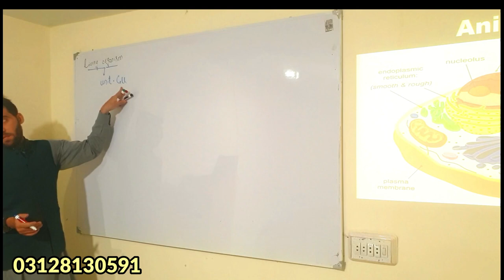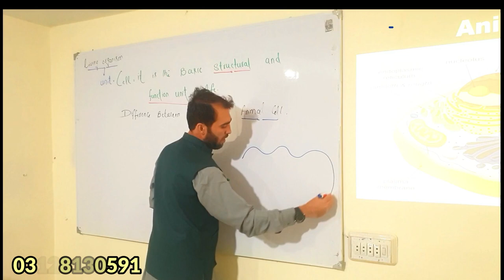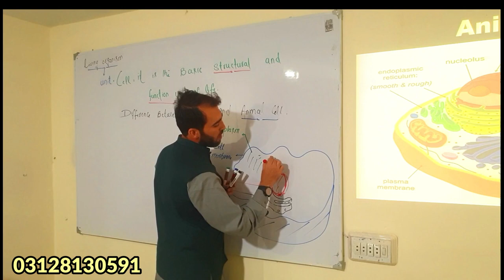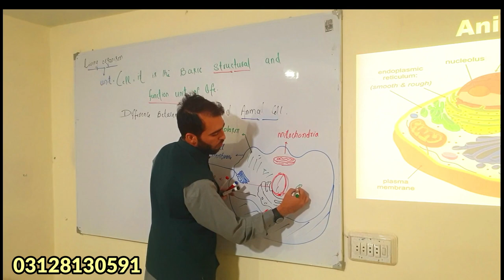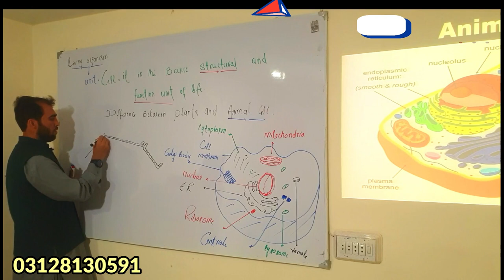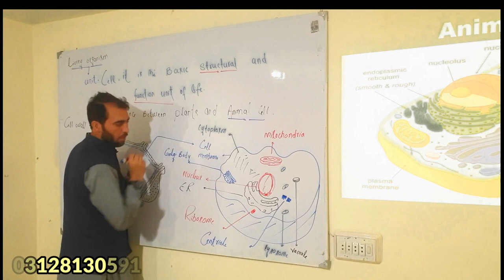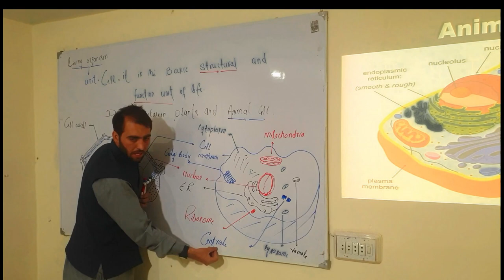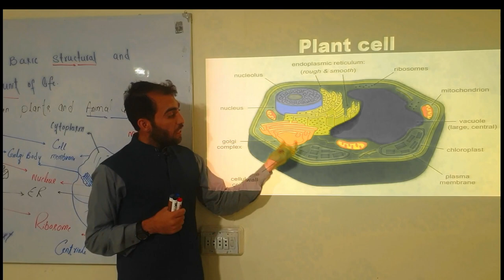cell structure and function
cell cycle,
cell wall,
cell membrane,
cellular respiration,
cell division,
cell wall class 11,
cell biology,
cell cycle class 9,
cell and tissue class 9,
cell animation,
cell and tissue,
cell and their specificity,
cell absorb 18,
cell as an open system class 9,
cell absorbs 17,
cell adaptation pathology,
a cellular life class 11,
a cellular life,
a cellular,
a cell under microscope,
cell biology class 11,
cell battery,
cell biology lecture,
cell buzz,
cell by dr
cell biology class 9,
cell by ritu rattewal,
b cell activation,
b cell development,
b cells and t cells,
b cell lymphoma,
b cell activation and differentiation,
b cell maturation,
b cell development dr najeeb,
b cell tolerance,
cell cycle class 12,
cell cycle and cell division,
cell cycle animation,
cell charge karne ka tarika,
cell culture,
cell cycle by dr
c cellos,
cell definition,
cell division class 8,
cell death,
cell division class 9,
cell differentiation,
cell d plus capsule uses,
cell diagram,
cell experiment,
cell envelope of bacteria class 11,
cell explained,
cell explanation,
cell expansion wars level 126,
cell experiment at home,
cell expansion wars level 207,
e cell medicine,
cell fractionation,
cell fractionation and centrifugation,
cell function,
cell full fight,
cell fractionation techniques,
cell function and structure,
cell fractionation animation,
cell for class 6,
cell histology,
cell human,
cell hindi,
cell heat,
cell human body,
cell kya h,
cell injury pathology,
cell in urdu,
cell injury and adaptation pathology,
cell introduction,
cell in hindi,
cell junctions,
cell junctions histology,
cell junctions physiology,
cell junctions by dr najeeb,
cell junction and its types,
j cell handsfree,

cell kya hai,
cell ki battery banane ka tarika,
cell ki definition,
cell kaise banta hai,
cell lecture,
cell lecture in urdu,
cell level,
cell line culture,
cell level of organization,
cell membrane structure and function,
cell membrane class 9,
cell mediated immunity,
cell mediated immune response,
cell membrane diagram,
cell membrane by dr najeeb,
cell membrane physiology,
cell number,
cell nucleus,
cell organelles,
cell organelles class 9,
cell organelles and functions,
cell organelles class 11,
cell organelles and functions animation,
cell organelles and functions in urdu,
cell organelles and their functions,
cell organelles by dr najeeb,
a cell,
cell physiology,
cell potential class 11 chemistry,
cell physiology by dr najeeb,
cell structure and function class 11,
cell structure,
cell signaling,
cell size and surface area to volume ratio class 9,
cell structure and function class 9,
cell structure and function in urdu,
cell theory,
cell theory class 9,
cell theory class 11,
cell tissue organ system,
cell urdu,
cell unacademy,
cell unit of life,
cell wall class 9,
cell wall structure and function,
cell wall and plasma membrane,
cell wall inhibitors pharmacology,
cell wall mdcat,
cell wall of bacteria,
cell 1st year,
cell 11,
cell 11 class,
cell 11th,
cell 3d model,
cell 3d structure,
cell 360,
cell 3d model project,
cell 3d animation in hindi,
5 cell therapy,
5 cell structure and organization,
8 cell biology and biotechnology,
8 cell biology and biotechnology exercise,
8 cell structure and function,
cell 9th class,
cell 9 class,
cell 911,
cell 9th,
cell 9th class ncert,